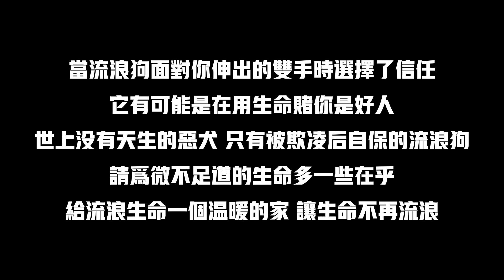流浪狗餓得瘦骨嶙峋，在河邊翻找臭魚吃，遇到人來搖尾乞求太可憐